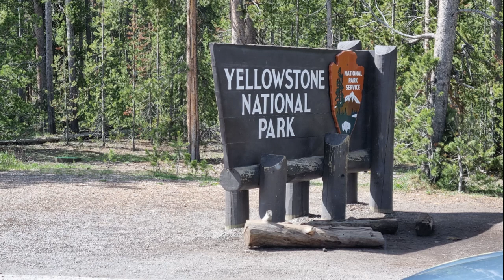Yellow Stone / June 2022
1st Movement